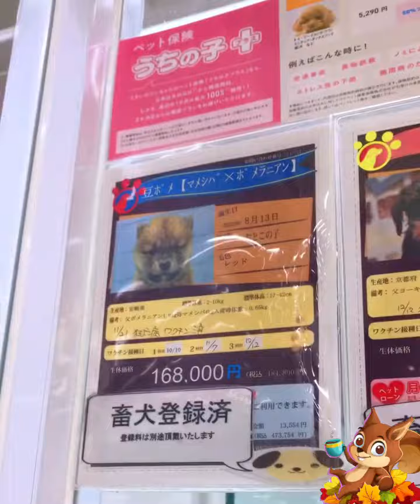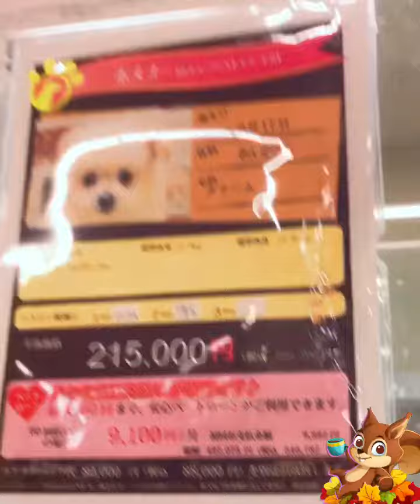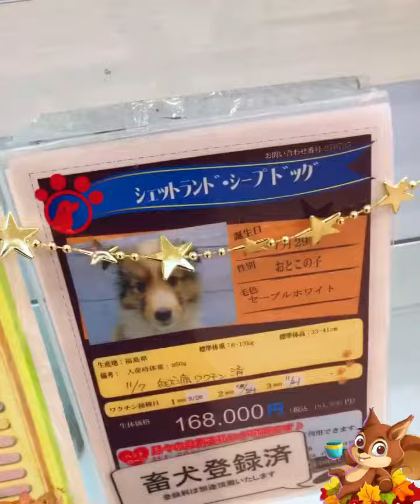Petshop in Japan! Animais a venda no Japão petshops!